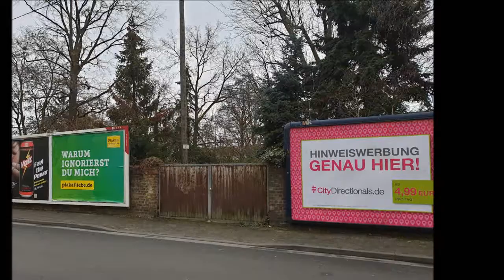Bildimpressionen Schierstein Rathaus Bushaltestelle